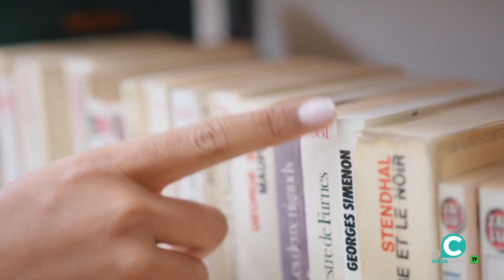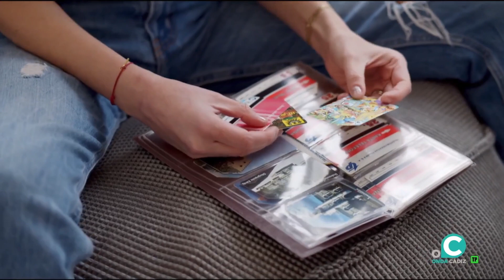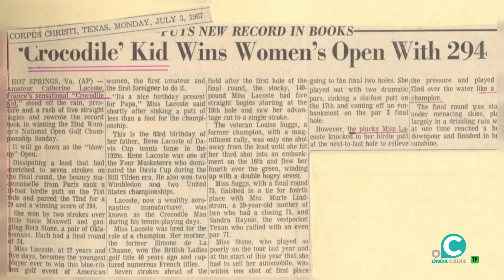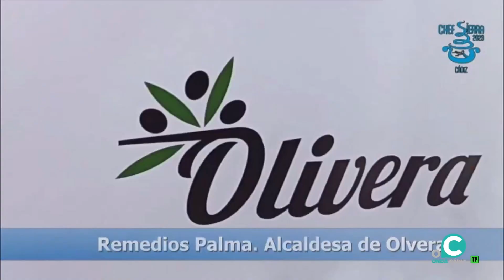CÁDIZ CONTIGO 16 05 23 Onda Cádiz TV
Nuestro popular magazine de radio se convierte en televisivo. Información cercana, amable, positiva y amena presentada por Manoli Lemos.